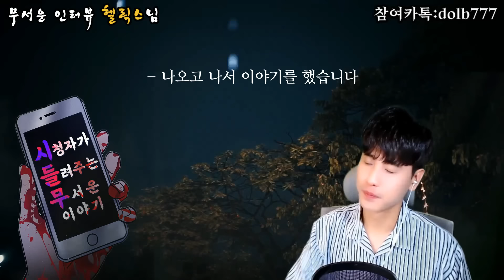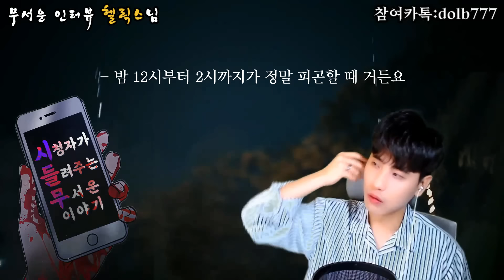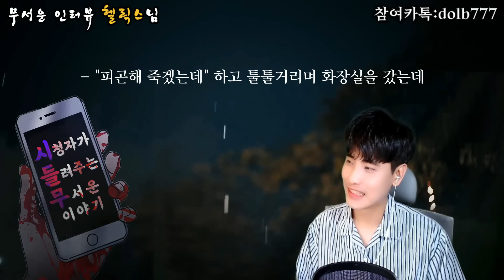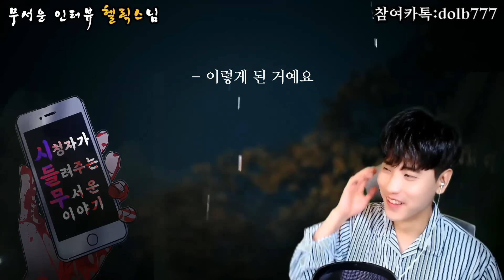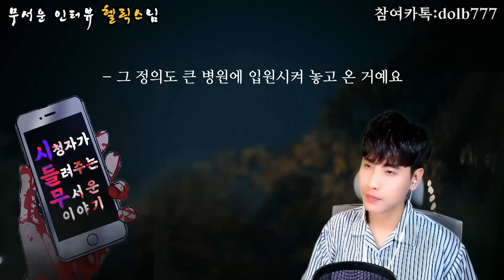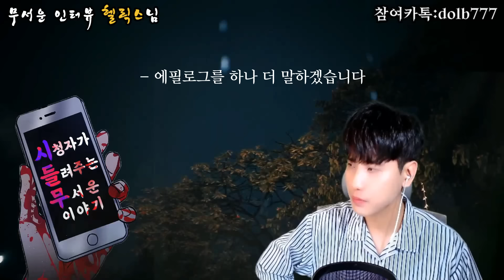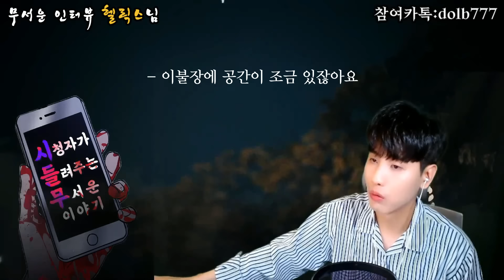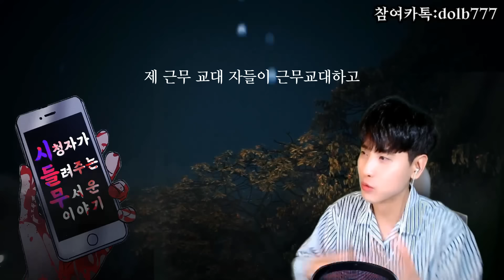무서운이야기 실화ㅣ훈련소 3층에서 내려왔던 것 (자막O)ㅣ헬릭스님 실화ㅣ돌비공포라디오 ㅣ시청자 사연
시청자(헬릭스 님)의무서운이야기 (시.들.무)
군대 에서 겪은 공포 실화 이야기이며 훈련소라는 곳의 특성과
한 훈련병이 목격한 3층에서 내려온 병사 그런데..
그 병사는 사람이 아니다?!  그럼 도대체 정체가 무엇일까?
이 영상은 실화 군대 괴담이야기를 담고 있는 영상입니다

1. 카카오톡

2. 돌비공포라디오 네이버 공식카페의